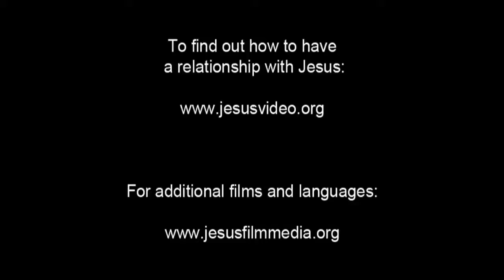German, Standard! Confess Jesus As Lord! Believe In Jesus Resurrection! Surely Saved Forever!.mp4